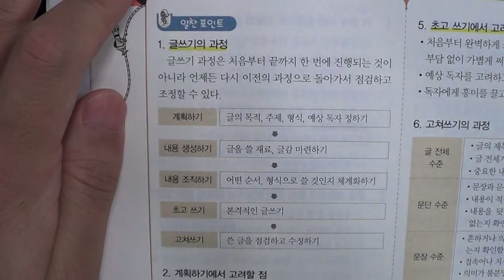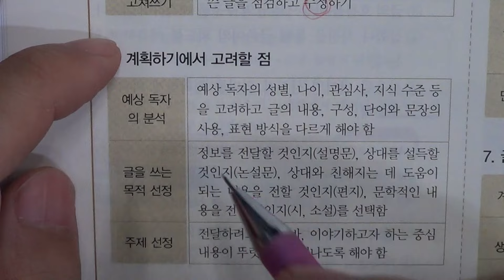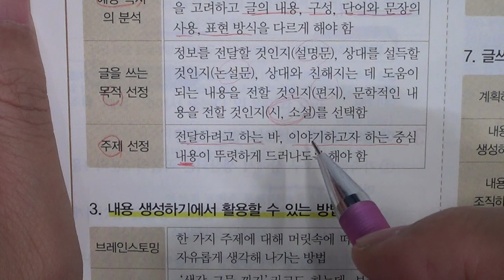송도신도시 송도 학원 종합학원 중등부 1학년 국어 4 단원 2 쓰기가 술술술